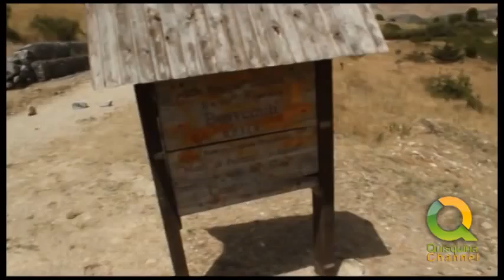Documentario "La Valle del Sosio" - Trailer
"La Valle del Sosio"
FullHD, 30 min,
Documentario, 2012.